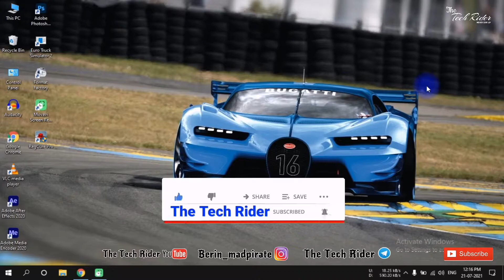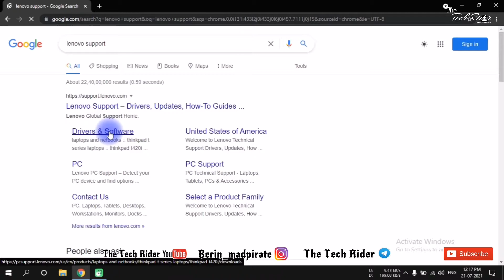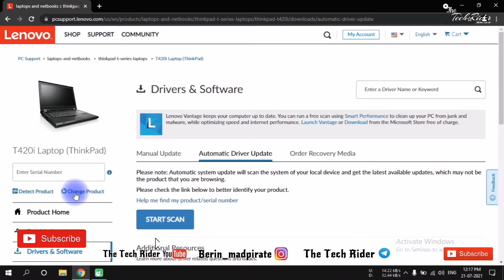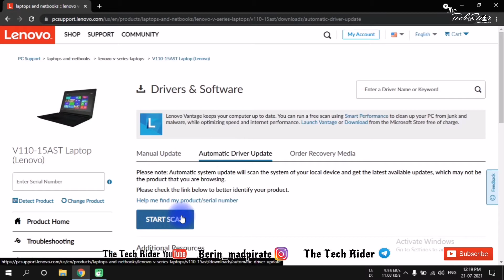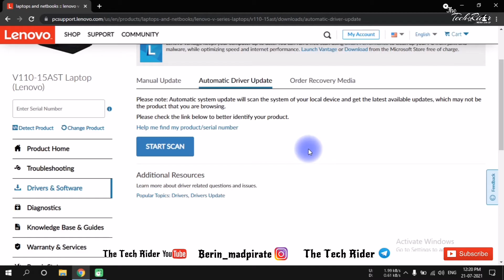How To Download Lenovo Laptop Drivers in Tamil